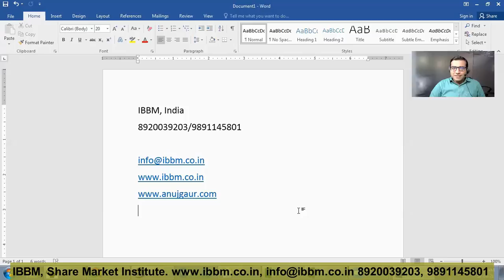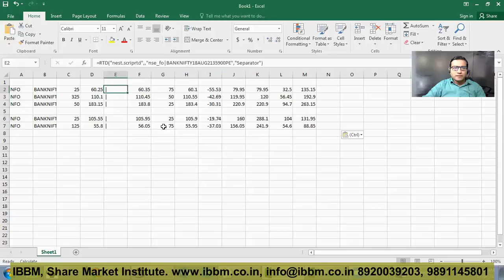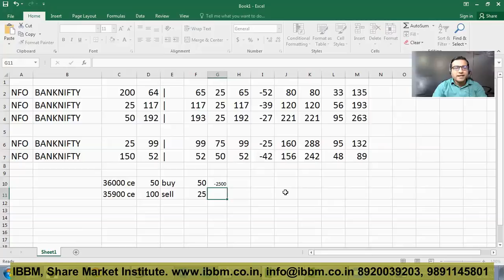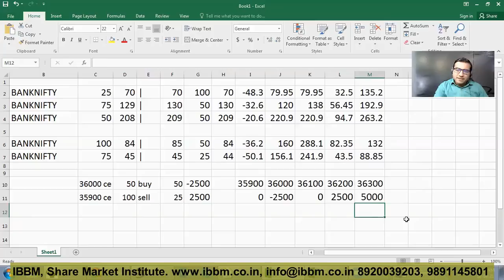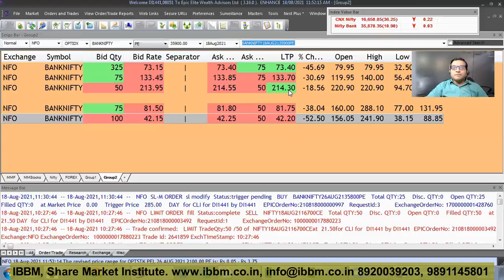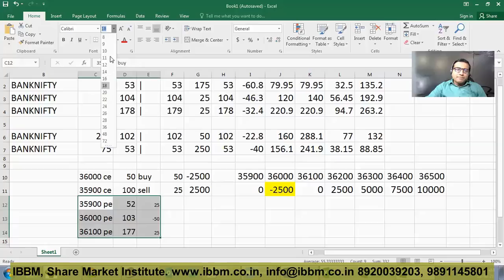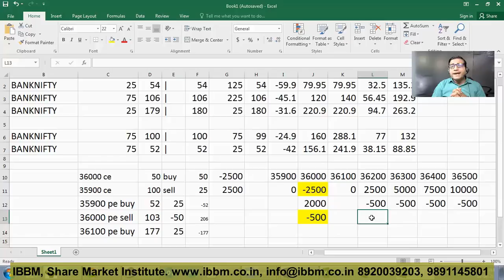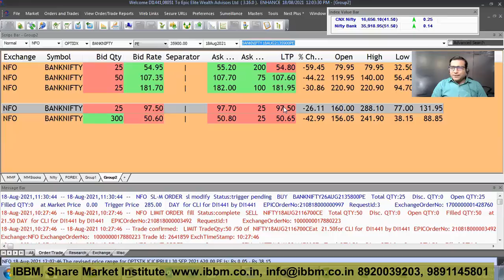Options Trading Strategy without Time Decay || Applicable in both Bull run & Bear run || Anuj Gaur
IBBM has brought up a video on Options Trading Strategy and methodologies that will help you finding out trades. Watch the video till end to learn how to find out strategies in the market and how to trade them effectively.

IBBM is a premier Stock Market Institute of Delhi & NCR, known for its Career oriented & knowledge enriched programmes in the Financial Markets. IBBM is backed by a dedicated group of professionals who are active participants and have decades of experience in Industry. The focus would be on practical side of knowledge.